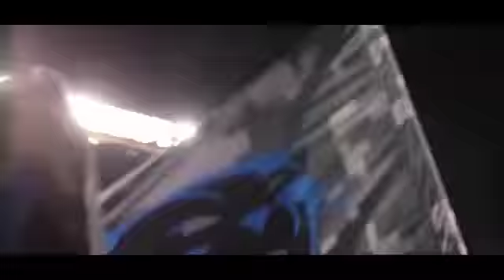CAROLINA PANTHERS VS NEW ORLEANS SAINTS |PLAYOFF IMPLICATIONS| NFL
Please leave a comment on what you guys think.